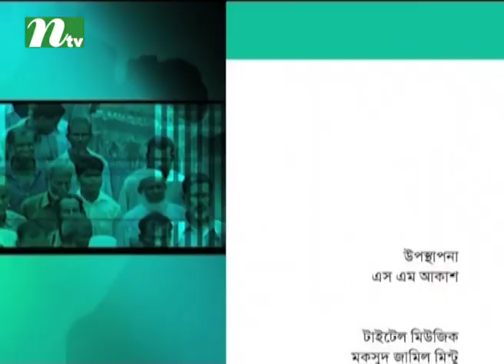Ei Somoy | Episode 2341 | Talk Show | News & Current Affairs